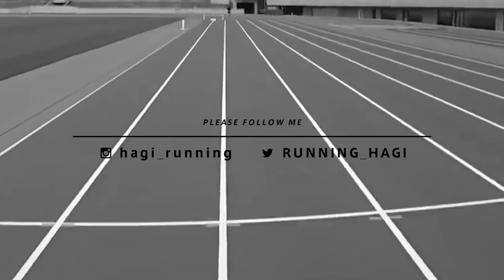クイーンズ駅伝優勝予想!! 女子駅伝日本一が決まるぞ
女子駅伝日本一が決まる!! クイーンズ駅伝が週末に開催されます!!
今回は勝手に優勝予想してますので、皆さんの予想もぜひコメント欄に!!

昨年覇者の「日本郵政グループ」5秒差に泣いた「ダイハツ」
新加入メンバーが激熱な「積水化学」

楽しみすぎるぜ!!!

●RUNSHARES（ランシェアーズ）/ランナー向けコミュニティサイト

●仕事のご依頼はこちらからお願い致します